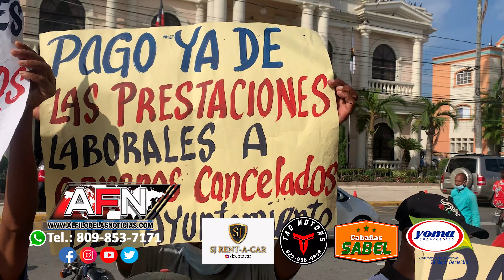Colectivo de Organizaciones Populares realiza piquete en instalaciones del ayuntamiento de SFM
Colectivo de Organizaciones Populares realiza piquete en instalaciones del ayuntamiento municipal de SFM

SAN FRANCISCO DE MACORÍS. - Miembros del Colectivo de Organizaciones Sociales y Populares de esta ciudad, piquetearon la mañana de este miércoles las instalaciones del ayuntamiento municipal exigiendo se cumplan varias reivindicaciones dentro de las cuales se encuentra el pago de las prestaciones a los cancelados en esa institución.

Expresaron que esta protesta es solo el inicio de lo que se avecina ya que los mismos a pesar de haber firmado un acuerdo en julio pasado todo a quedado en promesas olvidando las necesidades de todos los sectores.

Concluyeron diciendo que a raíz del incumplimiento en la construcción de obras estarían determinado las jornadas de protestas que estarán desarrollando en lo adelante.